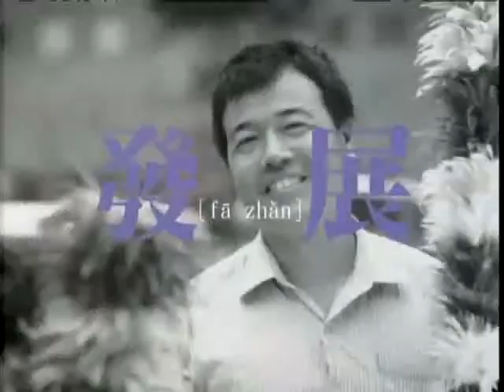锵锵三人行20130704 锵锵三人行大陆文学作品喜欢加大 台湾相反